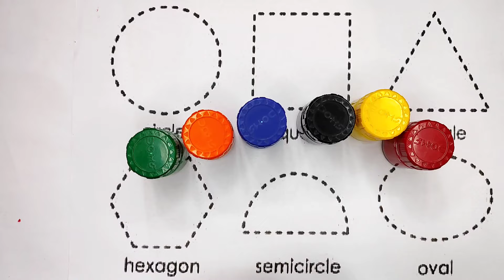Shapes Drawing Activity Learning Video For Preschool Kids Toddlers, Learn To Draw Different Shapes